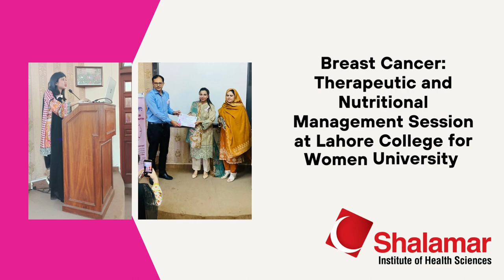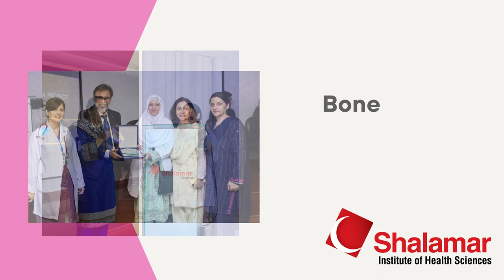October Highlights | Achievements | Shalamar Institute of Health Sciences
Join us in this video to relive the inspiring October highlights of Shalamar Hospital's breast cancer awareness campaign. Our dedication to the cause was evident through our impactful Breast Cancer Screening Camps, where we provided free screenings, ensuring early detection and saving lives. The knowledge-sharing aspect was equally important, and our engaging Workshops covered self-examination techniques and the latest advancements in breast cancer research, empowering individuals to stay proactive in the fight against breast cancer. Our enlightening Symposiums featured experts discussing cutting-edge treatments, survivor stories, and prevention strategies, ensuring that knowledge truly became power. As we continue our mission, let's unite and raise awareness to support those affected by breast cancer, making a difference together!